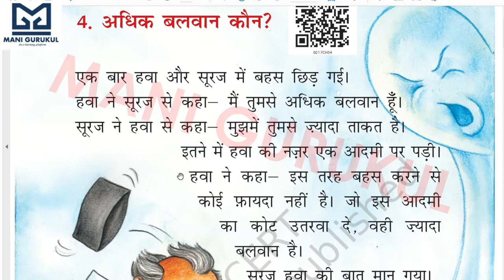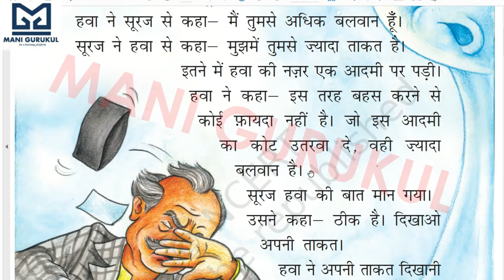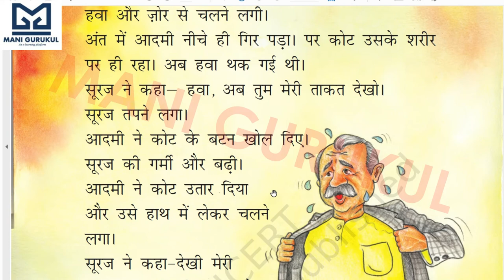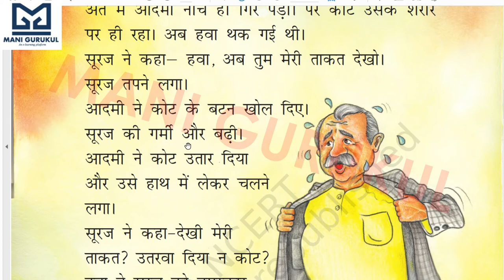अधिक बलवान कौन Chapter 4 class 2 hindi NCERT # ADHIK BLVAN KON CHAPTER 4 CLASS 2 HINDI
अधिक बलवान कौन
 Chapter 4 class 2
 hindi NCERT #
ADHIK BLVAN KON
CHAPTER 4 CLASS 2 HINDI
HINDI NCERT ADHIK BLVAAN KON CHAPTER 4 CLASS 2